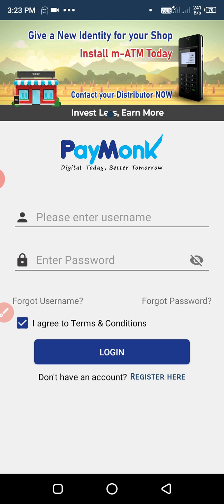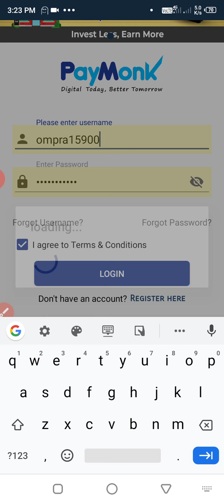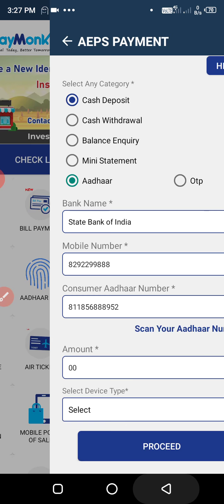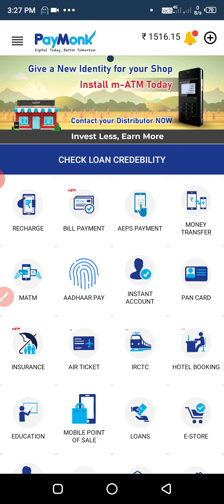atozaaosikhe, money deposit by paymonk, paymonk id se paisa jama karen, paymonk big update 2020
Hi doston mein aapka dost Chunnu ji aap ka  swagat hai hamare YouTube channel A to Z aao sikhe pe, aaj main bataunga ki paymonk id se a aap Paisa kaise jama kar sakte hain.
Paymonk ID lene ke liye
 sirf 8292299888 pr call kare , comments box me diye gaye no pr call nahi kare aapke sath fraud ho sakta hai,

Main online form kaise bhara jata hai vah batata hun, mera ek cyber cafe hai, aur main aap logon Ko sabhi job sambandhit jankari deta rahata hun, sath me mobile app ke bare me bhi bata hu,